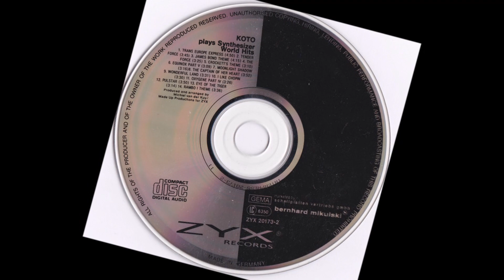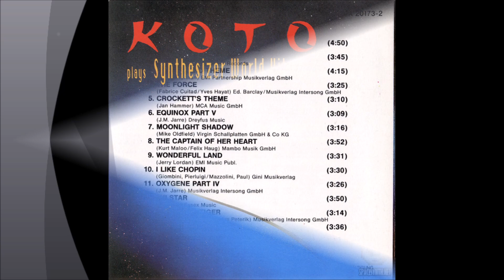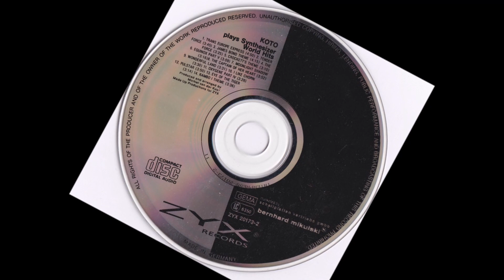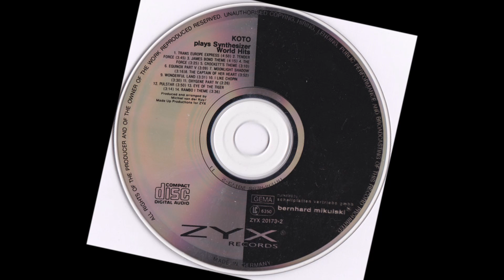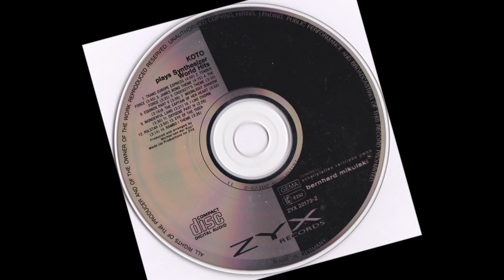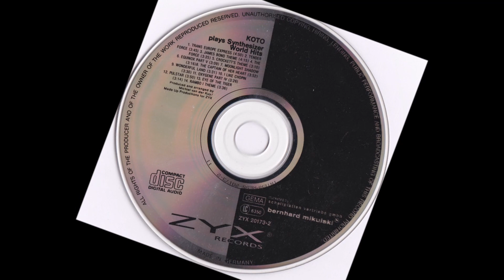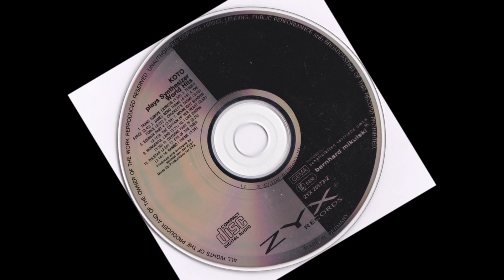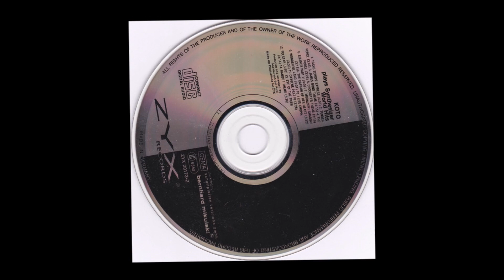Koto - Plays Synthesizer World Hits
The magic of electronic music